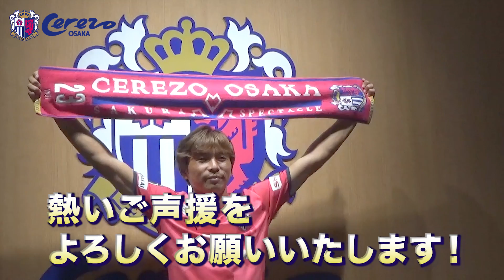【🌸INUI23 おかえり！TAKASHI🌸】乾貴士選手加入後にカメラが密着🎥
10年ぶりにセレッソ復帰となった乾貴士選手加入後に密着👍

ユニフォーム撮影では驚きの発言も💥
記者会見で語ったセレッソ復帰を決めた理由とは❓❗